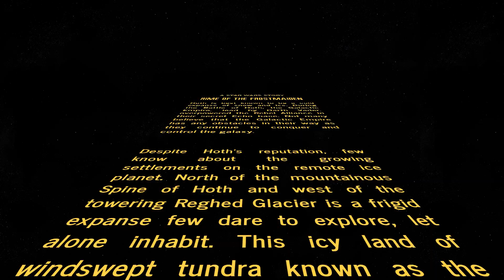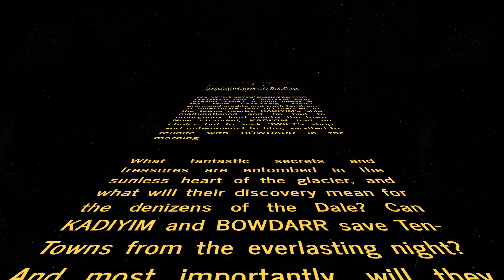Rime of the Frostmaiden: A Star Wars Story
This is a teaser for the Rime of the Frostmaiden: A Star Wars Story D&D 5e campaign that I will be DMing and uploading to this channel. Hope everyone is excited as I am. Stay warm.